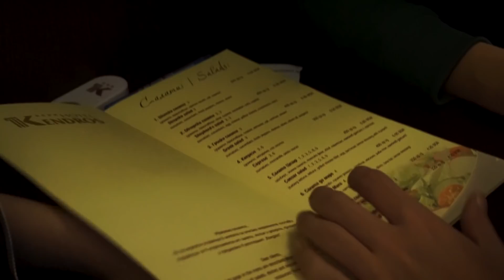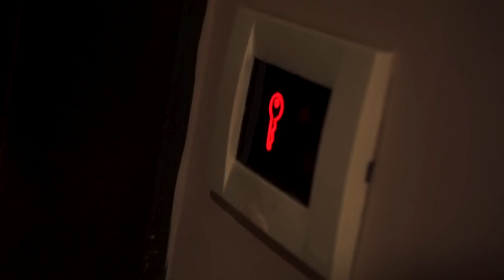НАЙ-ВАЖНИЯТ НИ ДЕН В ПЛОВДИВ #3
Това е 3та част на влога ни от Пловдив, където сме на състезание по спортни танци. И както най-вероятно сте видели от заглавието, в това видео ви показваме какво се случва през най-важния и натоварен ден от това състезание, а именно втория!

   През този ден имахме най-много изпълнения, но и най-много забавни моменти и простотии, които продължават в следващата част - ще бъде ЕПИЧНО!
  Също така и в този ден снимахме едно видео, което ще видите най-вероятно след около месец, но няма да ви издаваме повече!🔜

А ако видеото ви е харесало, не забравяйте да се абонирате, да ударите един лайк и да споделите с приятели🔔👍😊

А тук може да видите социалните ни мрежи❤️

 Инстaграмовете на приятелите ни, участвали във видеото❤️

Sony a5100